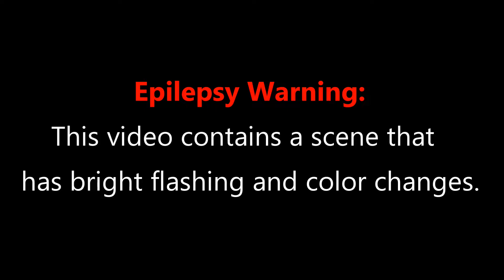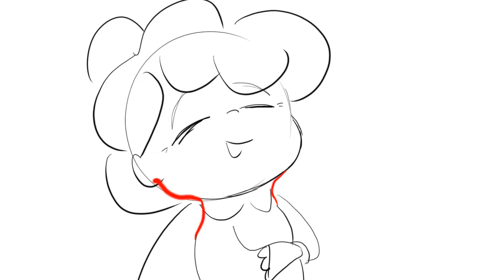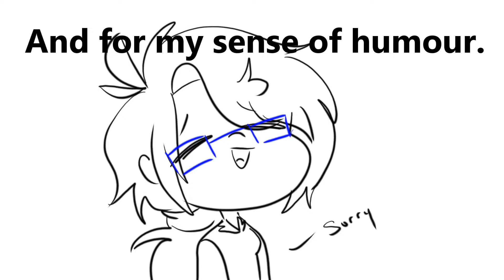The Receptionist of Cthulhu (Animatic)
The concept is by my Papa and as a birthday present I decided write up a script, get some voice actors, and whip up this animatic. I love you papa and I hope you and everyone else enjoys!

Synopsis: When Dave, the most boring man alive, finally gets a job after getting kicked out of his dad's place he finds himself in a waiting room of complete and total weirdness. After a few oddities he finds a rather odd name on his roster, but. how do you pronounce it again?

Investigations (0:04:59):